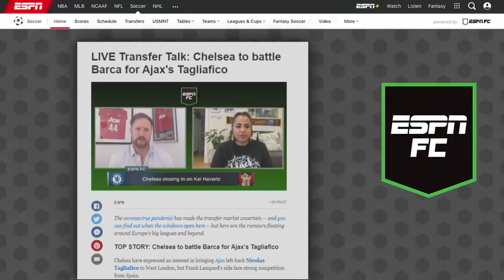No Jadon Sancho at Manchester United: Are Douglas Costa, Ousmane Dembele suitable options? | ESPN FC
The most-talked-about transfer in football appears to be off, with Jadon Sancho now likely to stay at Borussia Dortmund for another season, snubbing Manchester United. ESPN FC's Gab Marcotti explains Dortmund's efforts to keep the England sensation for another Bundesliga term, which include a potential pay raise without extending his contract. Marcotti and Stewart Robson then discuss possible alternatives for Man United. Could either Juventus' Douglas Costa or Barcelona's Ousmane Dembele provide at least a short-term solution for Ole Gunnar Solskjaer as United try to get back into Premier League title contention?